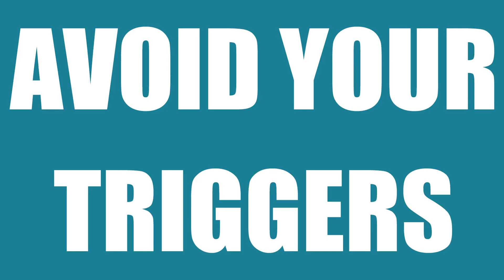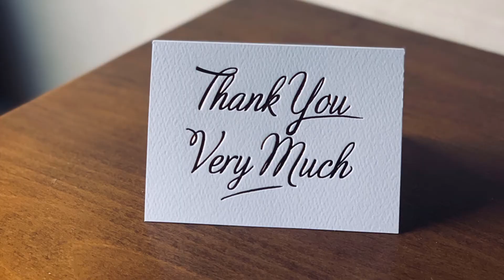HOW TO STOP COMPARING YOUR LIFE TO OTHERS | Quit the depression that comes with needing to "keep up"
If you've ever compared yourself to someone else and felt like you "lost" then you know that comparison really is the thief of joy.
It's such a common thing to compare our lives - what we have, where we live, where we vacation - to those around us. It's certainly nothing new to try to "keep up" with your neighbors and friends.
However, it does nothing but leave you depressed, so it's time to stop.
In this video I'm giving you 5 ways that you can use to stop comparing yourself to others.